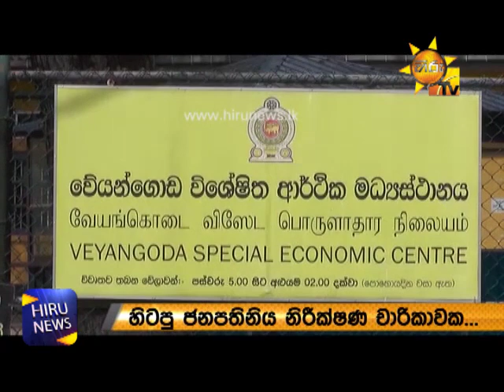Former President Chandrika calls Joint Opposition march an utter failure